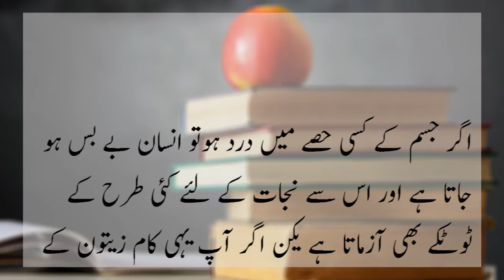Zaitoon Ka Tail Or Namak Ka Faida Dekhain